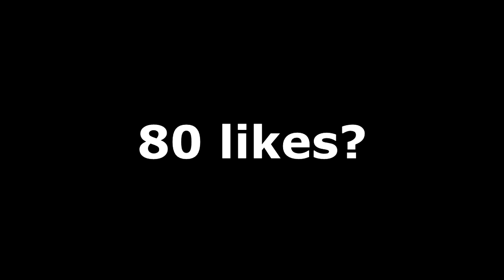''DE XR-2 IS LOVE!'' - (COD: Black Ops 3)